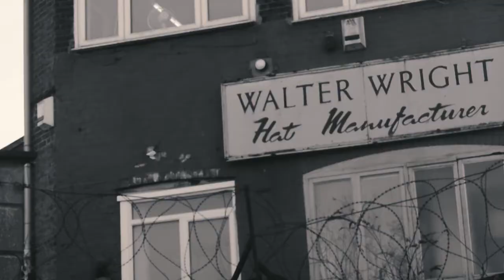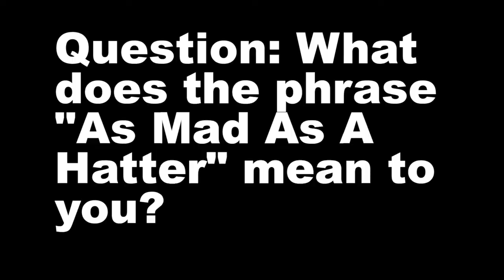Hats Off Documentary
Project For College Media Course